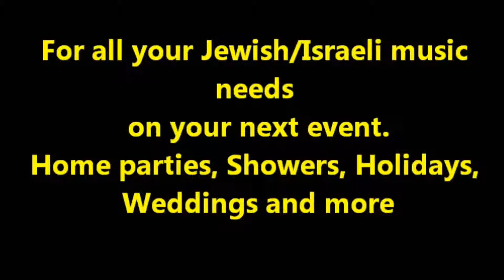Jewish and Israeli hora songs